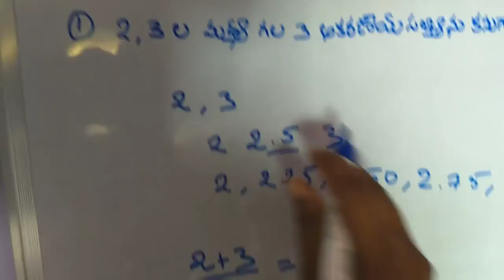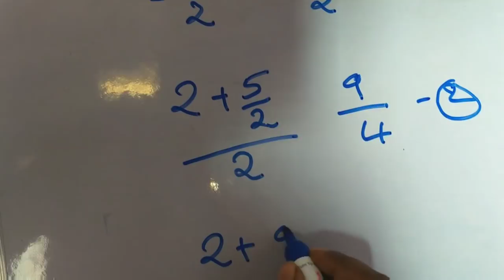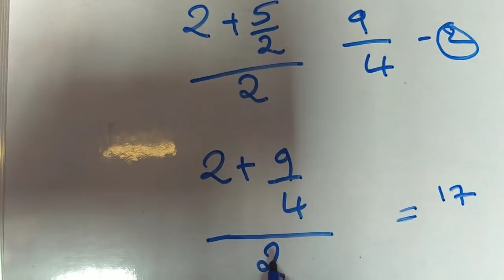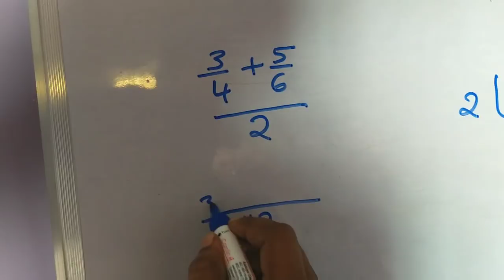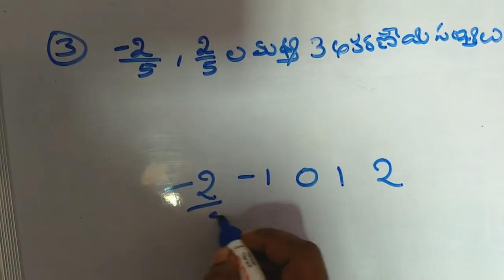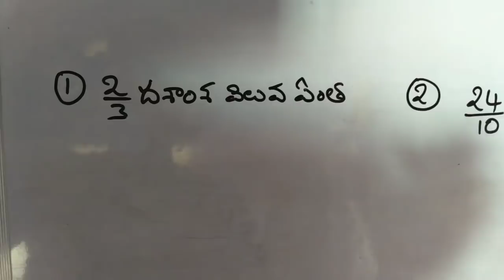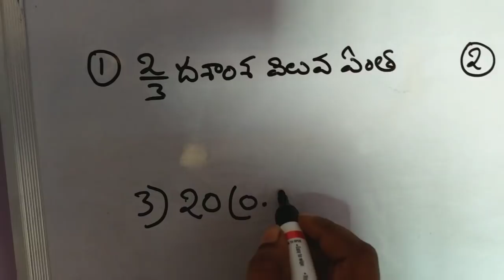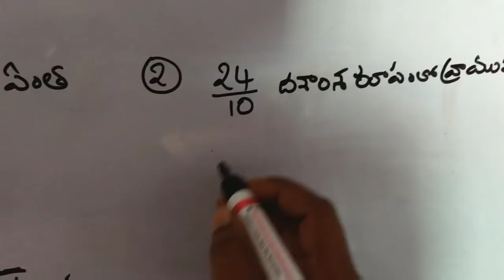forest jobs, DSC ,TET mathametic## Fraction ##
Fraction in Telugu Telugumathschannel#